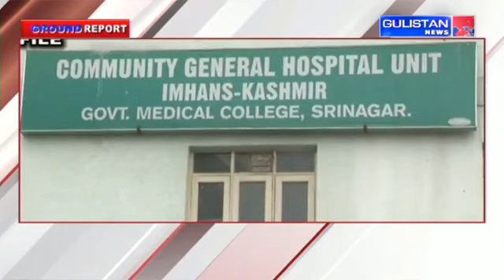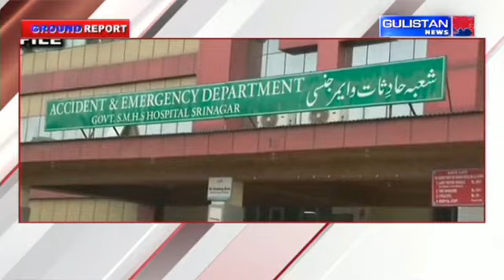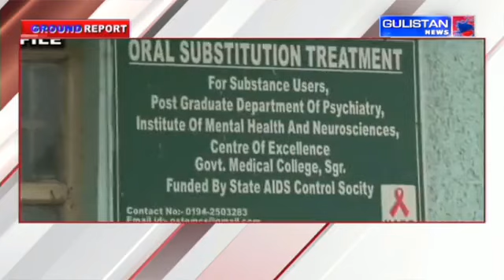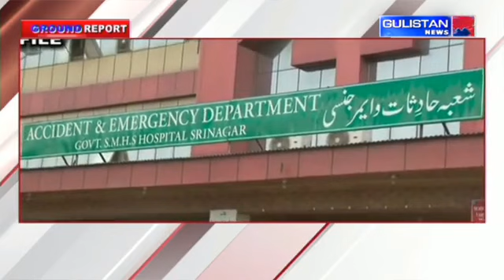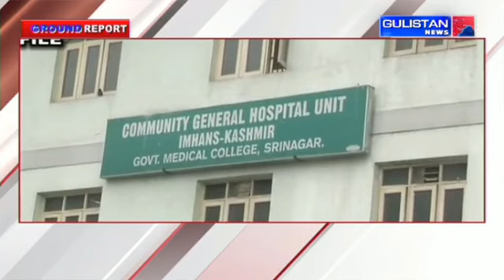Ground Report of Jammu And Kashmir by Gulistan News